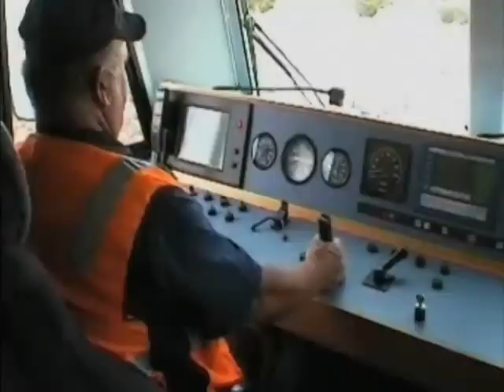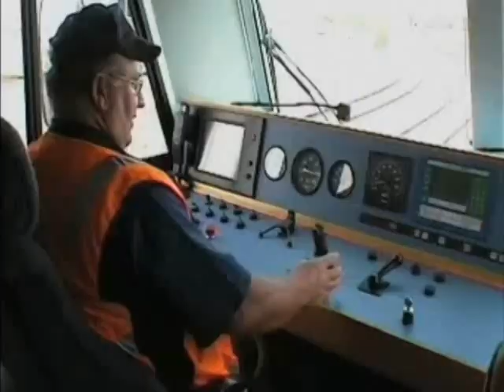CargoSprinter Port Shuttle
CRT Groups CargoSprinter on the first ports shuttle into the Port of Melbourne around 2003